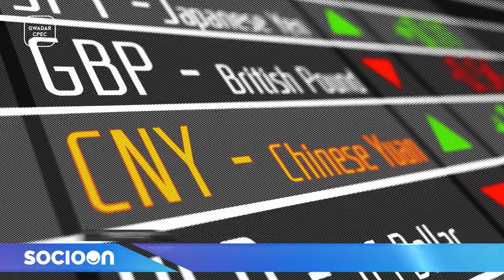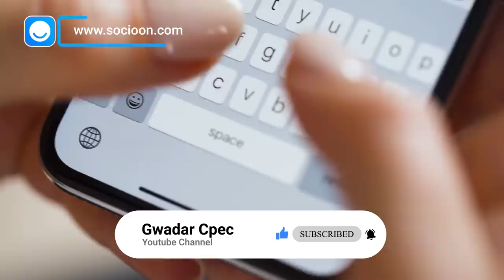New World Organization Bringing Amazing Changes in Asia | Gwadar CPEC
About one and a half hundred years ago a system called New World Order was developed in the West and under a great plan Muslims were on the path of decline, Khilafah was abolished and Muslims fell victim China has started in which Pakistan's position is very important. In this video we will tell you about the New World Order made by China.